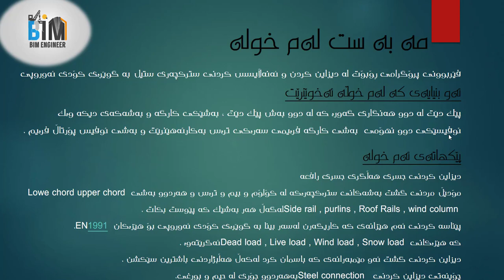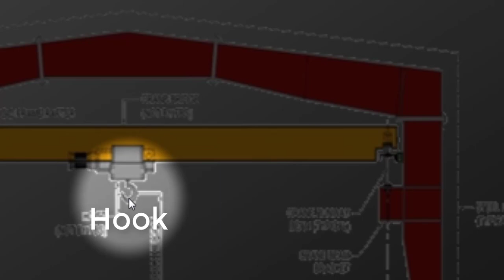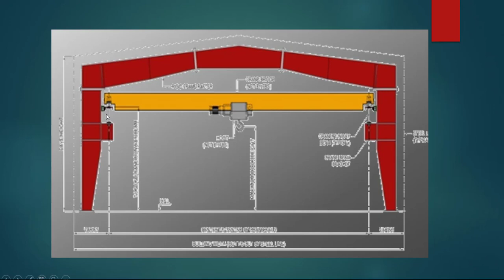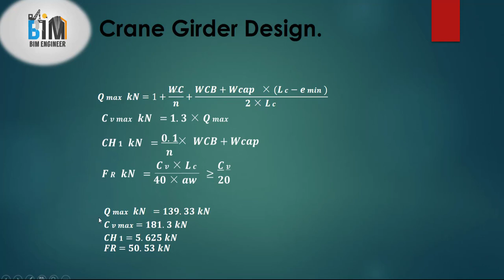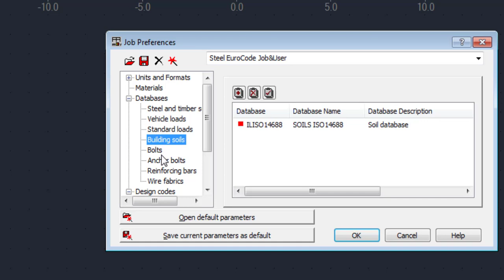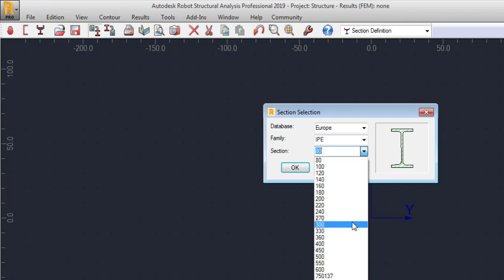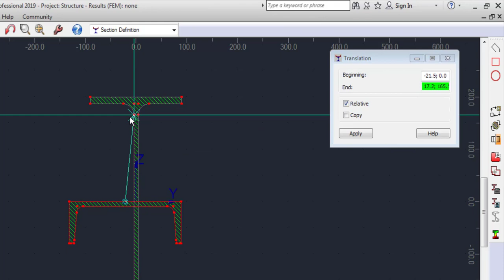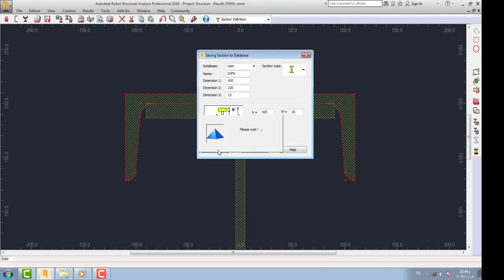مۆدێڵ دروست کردن بەشی1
لەم زنجیرە فێرکارییە فێری دیزاین کردنی دوو هانگەری ستیل ئەبین بە بەکارهێنانی پرۆگرامی ڕۆبۆت ، دوای تەواو کردنی ئەم زنجیرە فێرکارییە فێرخواز ئەتوانێت زۆر بە ئاسانی مۆدێڵی جیاوزای دروست بکات و دیزاینی گشت مێمبەرەکانی بکات